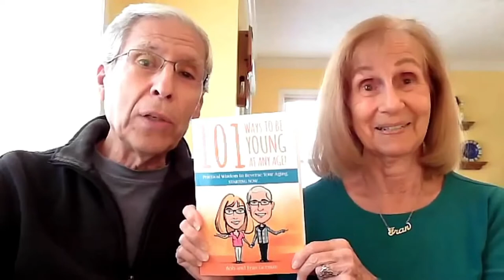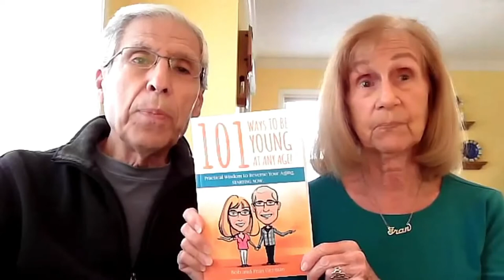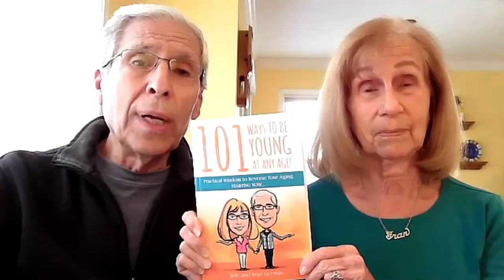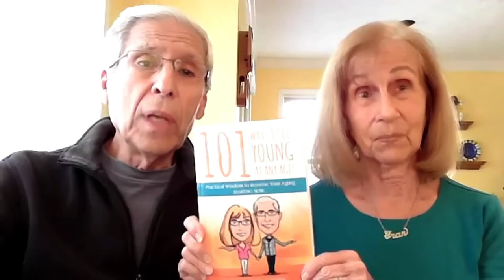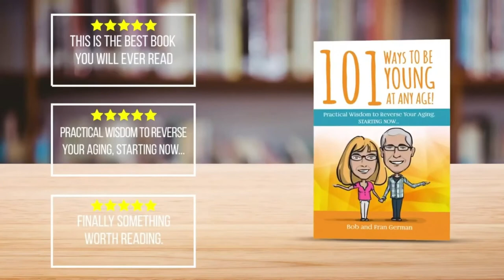LEARN HOW TO REVERSE AGING!❤️GIFT THE BOOK "101 WAYS TO BE YOUNG AT ANY AGE!" By Bob and Fran German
LEARN HOW TO REVERSE AGING!❤️GIFT THE BOOK "101 WAYS TO BE YOUNG AT ANY AGE!" By Bob and Fran German This book is packed with ideas to live a long and healthy life.   A perfect gift for the holidays or anytime.

✅ 𝐀𝐁𝐎𝐔𝐓 𝐎𝐔𝐑 𝐁𝐎𝐎𝐊 "𝟏𝟎𝟏 𝐖𝐀𝐘𝐒 𝐓𝐎 𝐁𝐄 𝐘𝐎𝐔𝐍𝐆 𝐀𝐓 𝐀𝐍𝐘 𝗔𝗚𝗘!"  𝐈𝐭'𝐬 𝐚 𝐠𝐫𝐞𝐚𝐭 𝐛𝐨𝐨𝐤 𝐭𝐨 𝐤𝐞𝐞𝐩 𝐚𝐭 𝐲𝐨𝐮𝐫 𝐛𝐞𝐝𝐬𝐢𝐝𝐞 𝐚𝐧𝐝 𝐫𝐞𝐚𝐝 𝗮𝗻𝗱 𝗮𝗯𝘀𝗼𝗿𝗯 𝗼𝗻𝗲 𝗼𝗿 𝘁𝘄𝗼 𝗰𝗵𝗮𝗽𝘁𝗲𝗿𝘀 𝗮 𝗱𝗮𝘆.  𝐈𝐭 𝐚𝐥𝐬𝐨 𝐦𝐚𝐤𝐞𝐬 𝐚 𝐰𝐨𝐧𝐝𝐞𝐫𝐟𝐮𝐥 𝐠𝐢𝐟𝐭 𝐟𝐨𝐫 𝐨𝐭𝐡𝐞𝐫𝐬.  𝟭𝟬𝟬% 𝐨𝐟 𝐭𝐡𝐞 𝐩𝐫𝐨𝐜𝐞𝐞𝐝𝐬 𝐠𝐨 𝐭𝐨 𝐟𝐢𝐠𝐡𝐭 𝐜𝐡𝐢𝐥𝐝 𝐭𝐫𝐚𝐟𝐟𝐢𝐜𝐤𝐢𝐧𝐠!

It's best to watch this video to the end, and please share it with others who may find it helpful.

❤️ READ OUR BOOK - "101 WAYS TO BE YOUNG AT ANY AGE!"  All proceeds are donated to fight child trafficking!

🛒 HEALTHY LIFESTYLE PRODUCTS and LINKS WE LIKE 🛒

👍 AQUA-TRU COUNTERTOP WATER FILTER SYSTEM - TURN TAP WATER INTO DELICIOUS PURE WATER YOU CAN TRUST: For special Pricing, use this

👍 AIR-DOCTOR FOR PURIFIED CLEAN AIR IN YOUR HOME: For special Pricing, use this

👍 CHECK OUT OUR AMAZON STORE - TERRIFIC HEALTHY-LIFESTYLE PRODUCTS FOR YOU, YOUR HOME, AND YOUR PETS at this

👍 FOR VALUE SHOPPERS ONLY!  Eye-popping prices on a huge variety of products, including health, fitness, cooking, and much more.

❤️ ABOUT OUR HEALTHY LIFESTYLE COMMUNITY: We are Bob and Fran, 80+ YEARS YOUNG, and healthy lifestyle advocates, authors,  and coaches.  We are happy to share our empowering lifestyle tips and techniques to enjoy great Health, Happiness, and Longevity, whether you are 28 or 82! Join us in our goal to "Die Young ... As Late As Possible!"

NOTE: We are not licensed medical professionals. We urge you to get your doctor's approval when adopting a new lifestyle regimen, including diet and exercise.